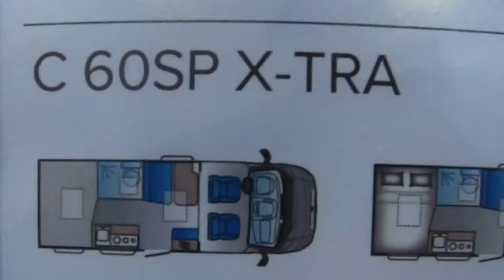Motorhome Tour | Sunliving C 60 SP X TRA | 2023 | semi-integrated | Caravan Salon Dusseldorf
Caravan Salon Dusseldorf 2022 in Germany